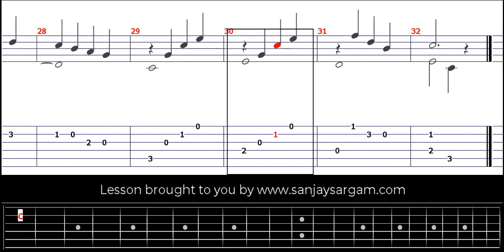Etude Melodique - Guitar Tutorial (Fingerstyle)